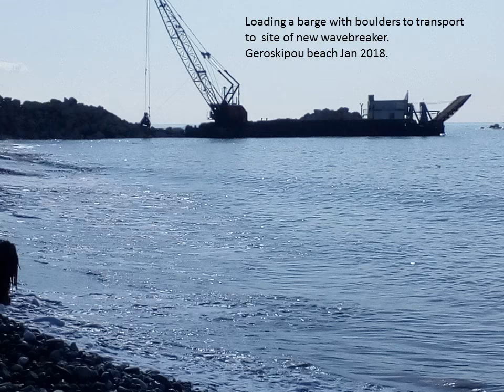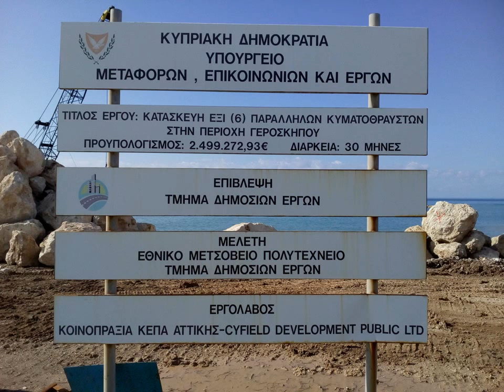Building new wavebreakers at Geroskipou beach in Paphos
Overview of project taking place in Geroskipou Bay. Photos taken Dec 2017 and Jan 2018.